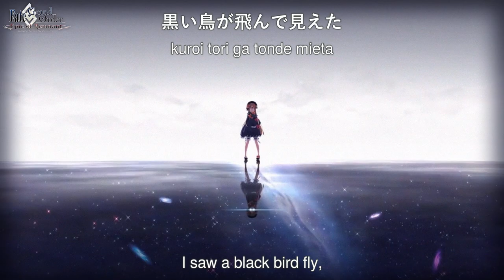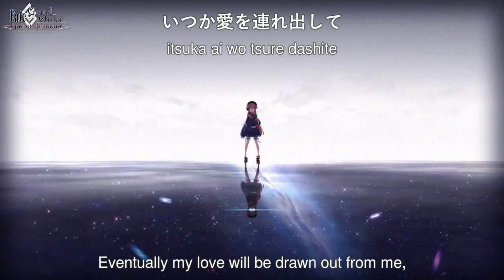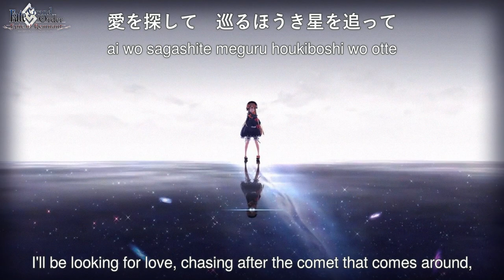Fate/Grand Order - Epic of Remnant: Seiren naru Heretics - kegani feat. DracoVirgo (ENG/JP/Rōmaji)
But I couldn't listen to that compressed shit, so I made my own video.